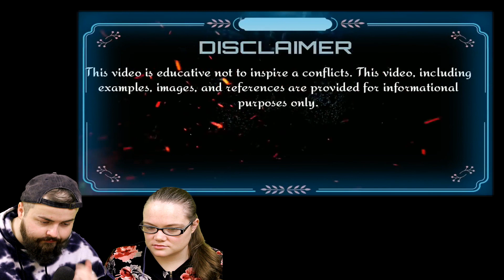Irish Couple Reacts USA + Israel vs OIC Military Power Comparison 2021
USA + Israel vs OIC Military Power Comparison 2021 | USA and Israel vs All Muslim Countries 2021

Irish Couple Reacts USA + Israel vs OIC Military Power Comparison 2021 | All Muslim Countries 2021